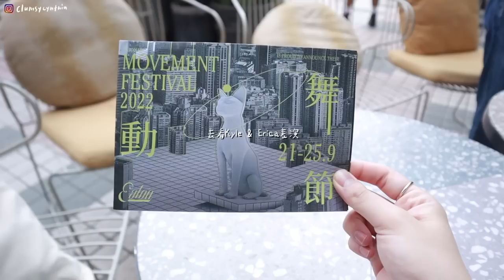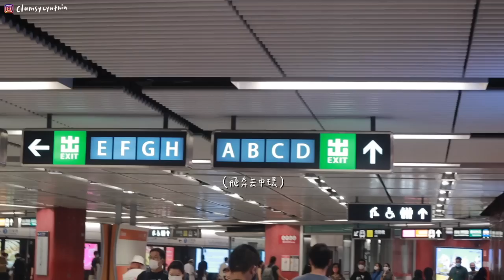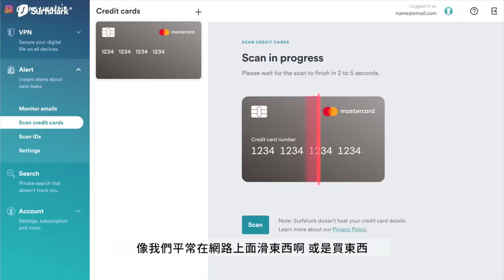VLOG | 臨時抱佛腳第一名🙋🏻‍♀️(心臟很大顆的me)/一人份居酒屋晚餐🍶, office barista☕/改禮服👠, 看朋友跳舞, 終於見到Maddi🇫🇷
大概一個月前就應該出的影片硬是被我拖到現在👾